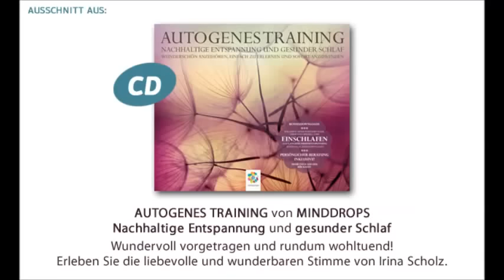AUTOGENES TRAINING 😌🌿 Super schön! Für Gesundheit & Wohlbefinden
Diese, und viele weitere wunderschöne und entspannende Übungen und Kurse mit Irina Scholz finden Sie in unserer neuen MINDDROPS APP.  😌📱
Der Code schaltet ein kostenloses und unverbindliches ZWEIWÖCHIGES MINDDROPS-PLUS-ABO frei. In diesem Zeitraum können Sie uneingeschränkt auf alle Inhalte der App zugreifen. Es entstehen für Sie keinerlei Kosten oder Verpflichtungen! So können Sie den Code einlösen:

2️⃣ DEN CODE „PAUSE123“ EINLÖSEN BEI MINDDROPS.APP
Besuche und melde Dich dort mit Deinem App-Konto an. Diesen Code eingeben und absenden: PAUSE123

3️⃣DEN CODE IN DER APP AKTIVIEREN
Tippe in der App auf das Zahnradsymbol und anschließend in den Einstellungen auf „Einkäufe wiederherstellen“. Jetzt kannst Du zwei Wochen lang kostenlos und unverbindlich auf alle Inhalte zugreifen!

In unserer App finden Sie zahllose weitere wunderschöne kleine und große Entspannungspausen! Viele nützliche Funktionen wie der 🎶 AUDIOMIXER für begleitende Musik, Atmosphären und Frequenzen, 🕰️freundliche ERINNERUNGEN, 😴 SLEEPTIMER, 📓 NOTIZEN u. v. m. machen Ihre Entspannung noch viel schöner!

Übrigens finden Sie in unserer App ZAHLREICHE KOSTENLOSE INHALTE querbeet aus allen Themenbereichen, die Sie auch ohne Abo nutzen können!

Den gesamten Kurs finden Sie auch in unserem Hörbuch AUTOGENES TRAINING
CD überall im Handel unter Angabe der ISBN: 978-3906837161

ÜBER DIESE ÜBUNG

Das Autogene Training (AT) ist eine anerkannte Entspannungs-Methode und basiert auf Autosuggestion (Selbst-Hypnose). Das AT fördert unsere innere Grund-Entspannung und erhöht unsere Resilienz. Der empfundene Stress wird gemindert und seinen negativen gesundheitlichen Auswirkungen zuverlässig vorgebeugt.

Das Autogene Training setzt sich aus unterschiedlichen, aufeinander aufbauenden Übungen zusammen: Der Schwere-, Wärme-, Herz-, Atem-, Bauch- und Kopf-Übung. Jede dieser Übungen erzeugt in Ihrer Vorstellung ein spezifisches Entspannungs-Gefühl und wirkt sich gesamtheitlich tief erholsam aus. Im Idealfall wird jede Einzelübung über eine Woche mindestens 3x geübt, um sie am Ende gemeinsam im eigentlichen, 20-minütigen Autogenen Training auszuführen. Das regelmäßige Training ermöglicht eine nachweisbare, nachhaltige und heilsame Entspannungsreaktion des Körpers und hilft nach und nach ein gesünderes Schlafverhalten zu entwickeln.

Dieser Kurs führt Sie schrittweise in Übungen des Autogenen Trainings ein und begleitet Sie beim regelmäßigen Training. Nur so kann das AT sein volles Potenzial entfalten.

Das Autogene Training schenkt uns Momente einer echten, tiefgehenden Entspannung. Unzählige unserer Körper- und Stoffwechselfunktionen können sich dann wieder regulieren. Wir finden endlich wieder zu echter körperlicher und mentaler Regeneration und fühlen uns rundum gestärkt. Die positive Wirkung des Autogenen Trainings ist fachlich belegt und gehört in der klinischen Praxis zu den am häufigsten angewendeten Entspannungsverfahren. Es gilt grundsätzlich als Nebenwirkungsfrei. Bei Grunderkrankungen wie Migräne sollte eine gewisse Vorsicht geboten sein sowie bei Epilepsie, schweren Angststörungen und Depressionen nur bei kompetenter Begleitung ausgeführt werden.